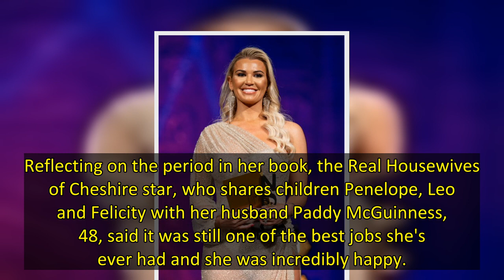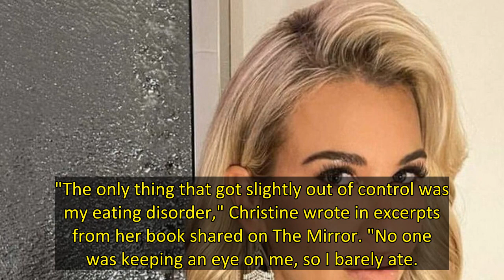Christine McGuinness opens up on worrying eating habits with anorexia, as she reflects on time worki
Christine McGuinness ate barely 300 calories a week at the height of her anorexia battle while living and working as a dancer in Paris, France, as a teenager.
The 33 year old mum-of-three, who recently shared all about her husband's dramatic hospital dash, has opened up on some of the darker times in her life in her new memoir A Beautiful Nightmare.
She detailed how, despite spending an incredible time in the city and getting the opportunity to kickstart her career as a podium dancer, her ea